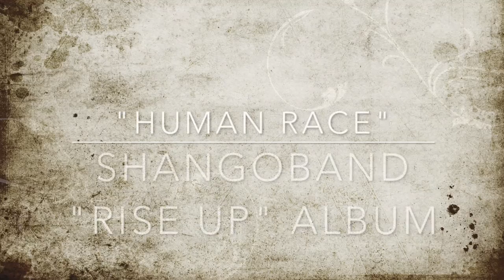SHANGOBAND HUMAN RACE